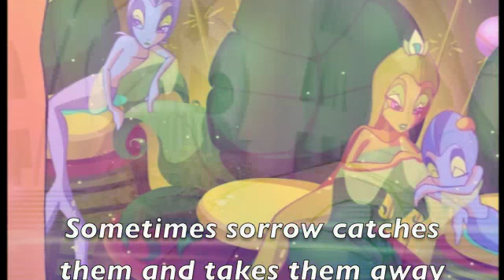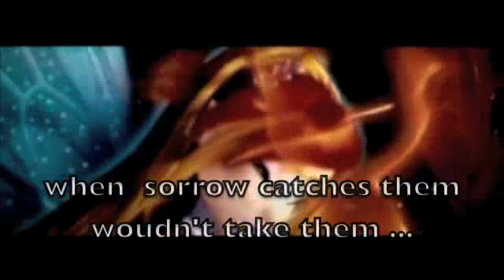Yksinaisen Keijun tarina - tale of a lonely fairy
Reupload for Alywinx.
I'm gonna re-upload SOME of my videos, not all.
READ:
If this doesn't make you sad, check your pulse.
A finnish song. Therefore its for my finnish bestie Milla,. She gave me this song. and also for. Icytrixsite. I think she knows why.
Layla kills herself because of Nabu's death and Tinkerbell. is sad and lonely as well. This song has such a deep meaning in every one of its line, but the most important part is that we have a paradise right here and not everyone sees it. Enjoy your life. Don't destroy it. but there are also other deep meanings. find them if you can